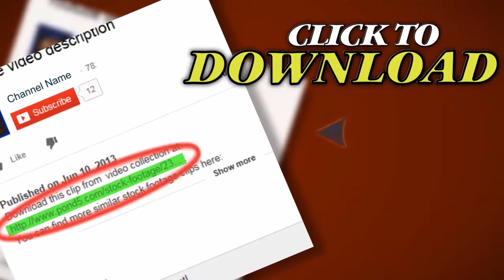Blue Waving Background. Stock Footage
Thank you for visiting our page Blue Waving Background. Stock Footage"